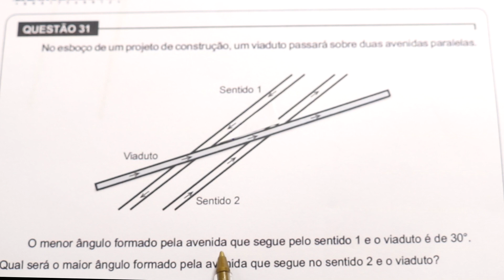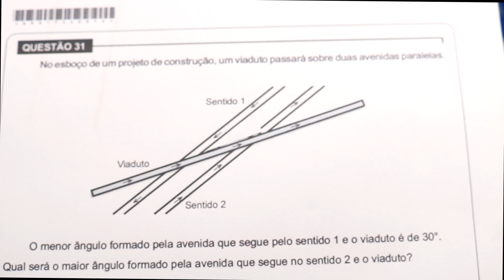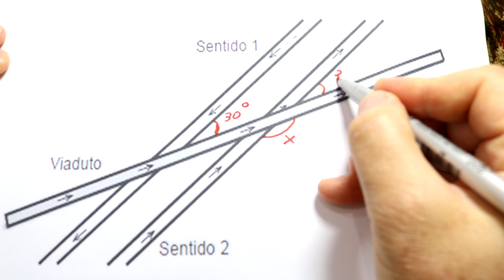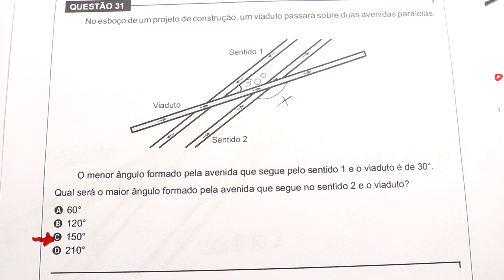GRINGS - ENCCEJA - Resolução da Questão 31 de 2017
Resolução da Questão 31 do ENCCEJA do ano de 2017 – Matemática e suas Tecnologias -  ENCCEJA significa - Exame Nacional para Certificação de Competências de Jovens e Adultos.

Questão 31: No esboço de um projeto de construção, um viaduto passará sobre duas avenidas paralelas.
O menor ângulo formado pela avenida  que segue pelo sentido 1 e o viaduto é de 30°. Qual será o maior ângulo formado pela avenida  que segue no sentido 2 e o viaduto?